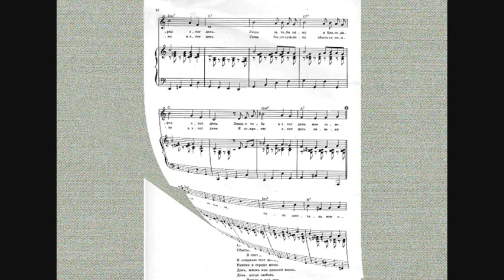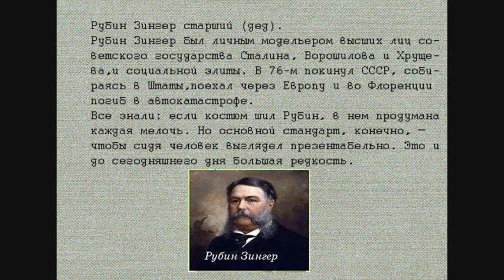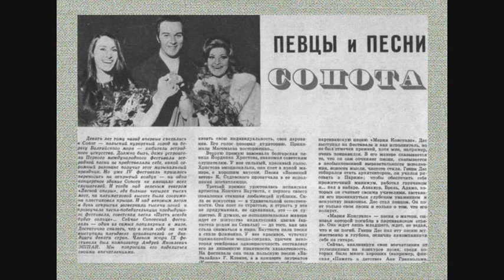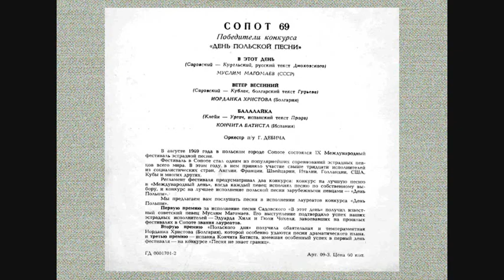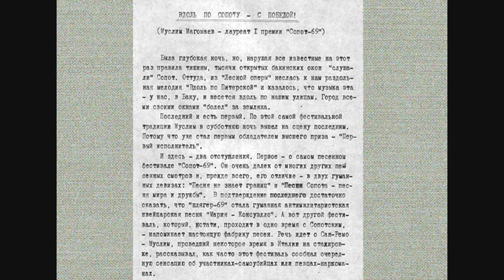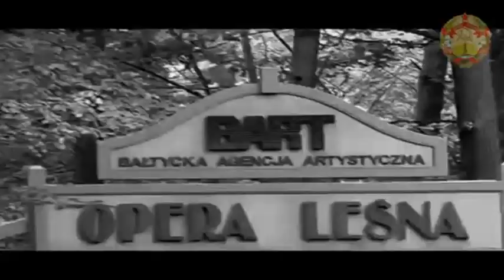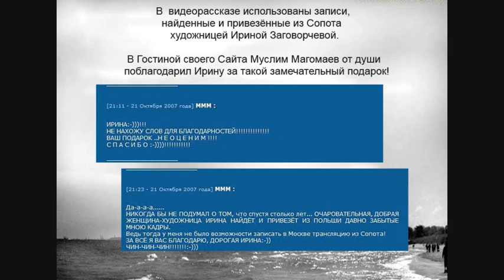Муслим Магомаев. Сопот 1969. Видеорассказ.Часть 2.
В 1969 году в польском городе Сопоте на международном песенном конкурсе советский певец Муслим Магомаев получил Первую премию.
Об этом и не только об этом видеорассказ "Сопот 1969".

Автор рассказа- Вера Белова
Чтение рассказа - Светлана Савинова
Автор видеоверсии - Светлана Савинова
Аудио-монтаж - Эдуард Белов